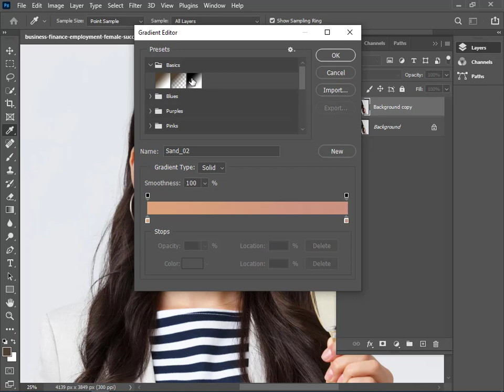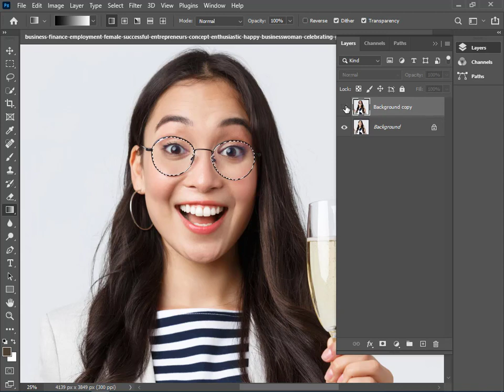Change sunglass colour in Photoshop cc 2021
In this video i will show you how can you change sunglass colour by using Quick Selection tool in Photoshop cc 2021.